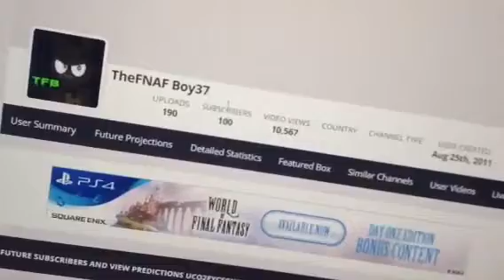100 SUBCRIBERS SPECIAL